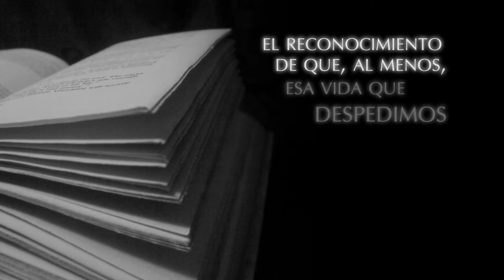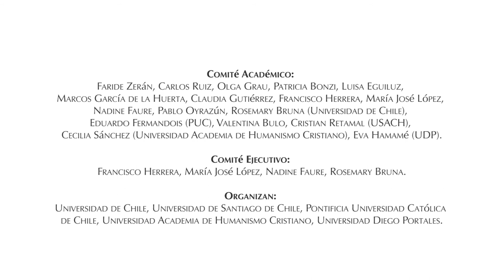Convocatoria al Coloquio Internacional Conversaciones Humberto Giannini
Hasta el martes 30 de junio de 2015. Los resúmenes y las hojas de presentación se deberán enviar al correo: . El coloquio se realizará los días 25, 26 y 27 de noviembre de 2015.

Filosofía de la conversación, la conversación como forma filosófica, abierta, pública y desprejuiciada; que nos invita a pensar y repensar el significado mismo de la filosofía y su práctica entre nosotros. Las CONVERSACIONES HUMBERTO GIANNINI, son una invitación a continuar esta conversación, siguiendo la huella de las ideas, obras y el legado del profesor Giannini como punto de partida.